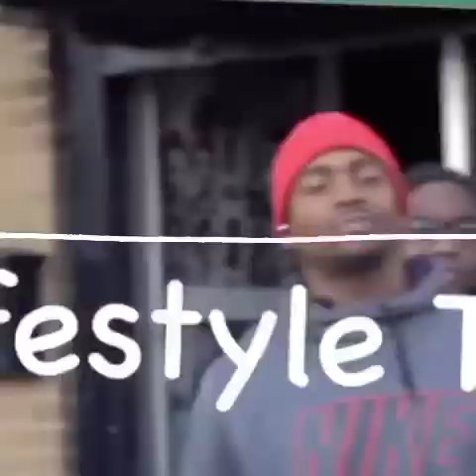Lifestyle turn video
Why not om lit